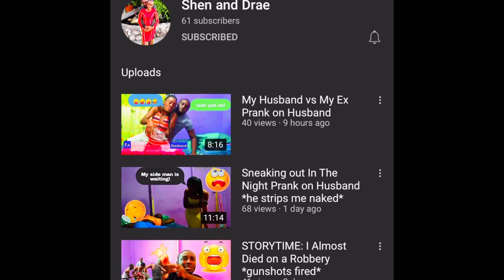Sponge cake prank on my bf*epic reaction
Social media 💻

have any ideas 🤔 on what we should do next message us person will get shout 📢 out